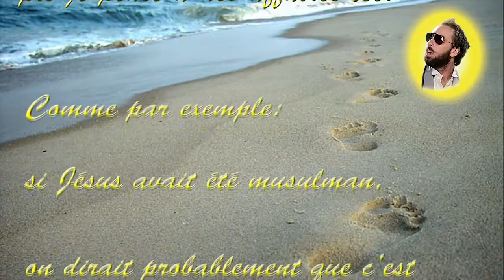Yellow Big Mustache Épisode 12